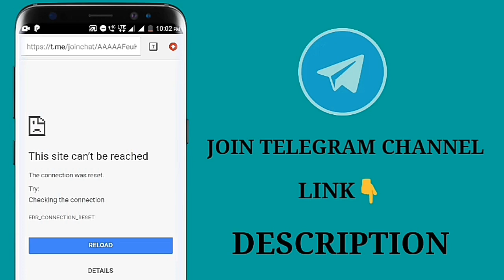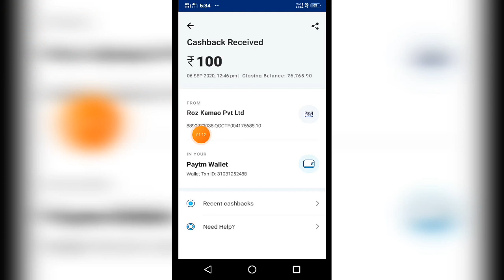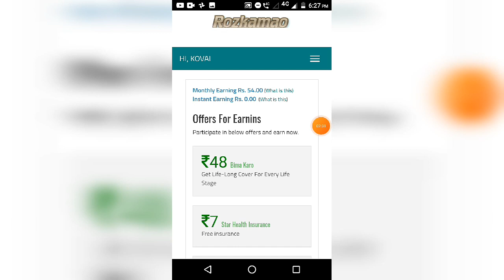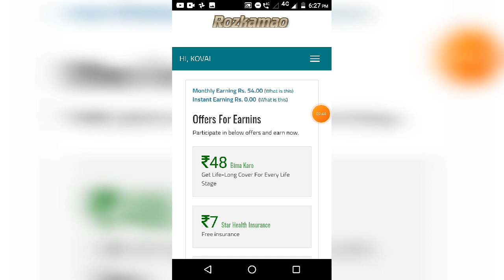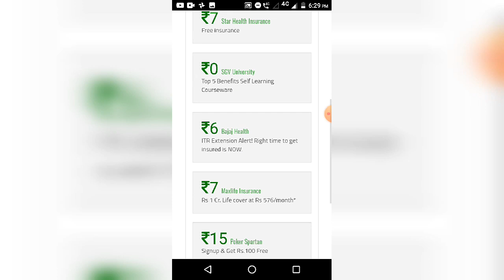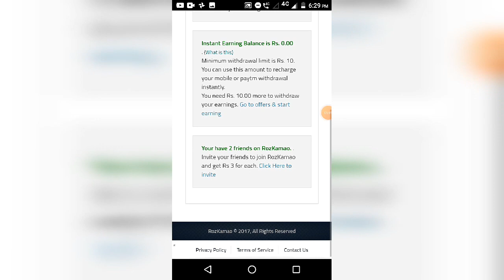how to make money online apps | minimum withdraw 10/- | task and refer get paytm cash | Tamil 0.5